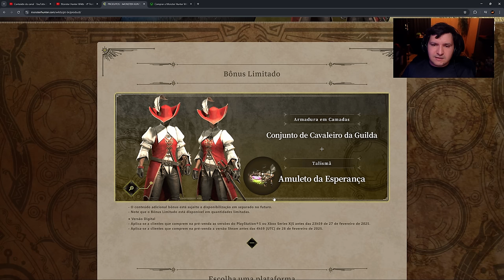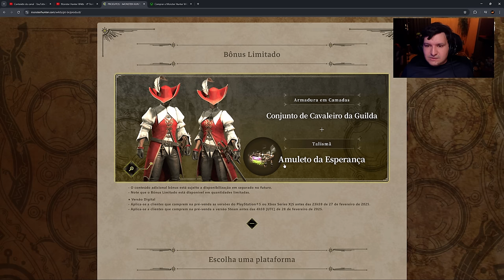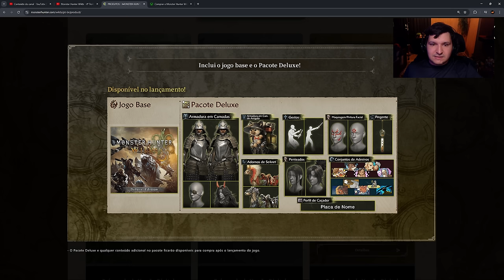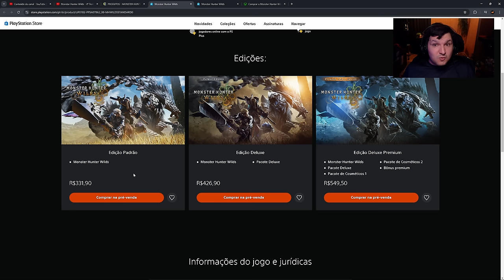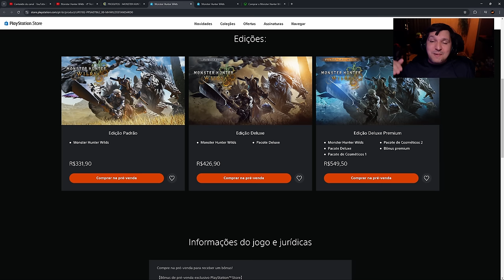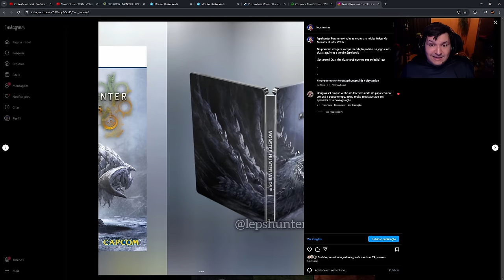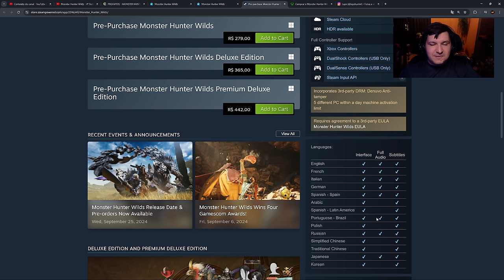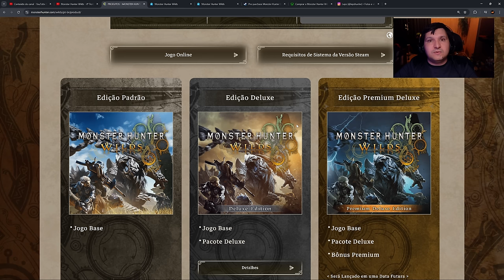Monster Hunter Wilds: DATA, LÍNGUAS, PREÇOS e DIFERENÇAS entre as VERSÕES!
Dragons Dogma 2 - Mídia Física

[Mídia Física]
Edição Física Completa (PS5)
Está na dúvida sobre as diferenças entre as versões de Monster Hunter Wilds?
Nesse vídeo vamos comentar o preço e conteúdo de cada uma delas, bem como
minha opinião sobre qual comprar ou não!